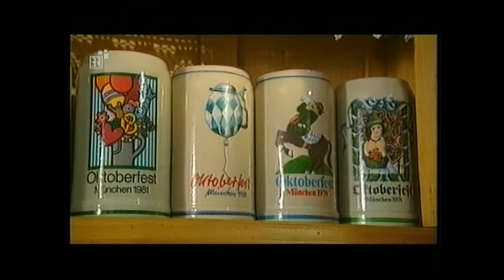Wiesnschurli - La Vita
Wiesnschurli - Bayrisches Fernsehen 2004 / La Vita